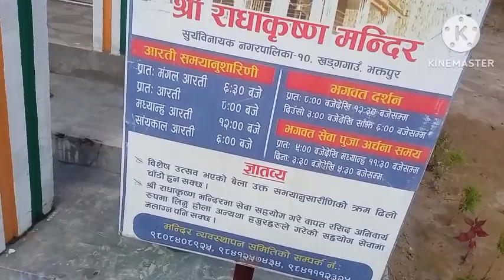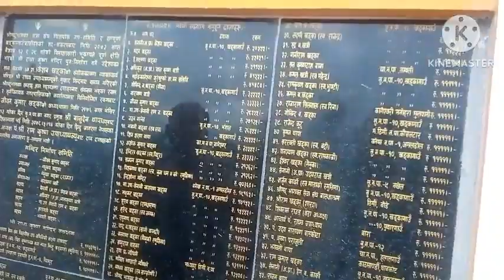cycle ma ghumdei gyp vlog nasocheko thau ma pugiyo cycle ma pani